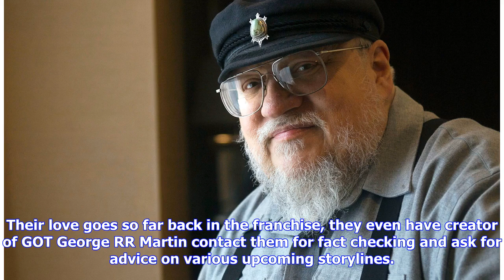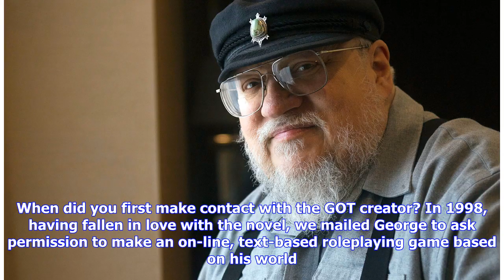VIDEO: Exclusive: Meet the Game of Thrones fans that George RR Martin calls for help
The superfan is a brilliant specimen. For eons we’ve worshipped at the altars of sports stars, pop stars, actors, fictional characters, collectibles, art, cars, and just about anything else we can relate to, share with others or simply connect with in some way. Also known as a ‘fanatic’ (but, let’s face it, ‘fan’ is much more sexy), these superfans have travelled the globe to support their chosen love – and we’ve tracked down some of the most die-hard and dedicated. Each week we’ll bring you the...